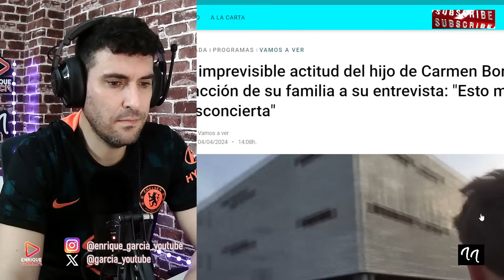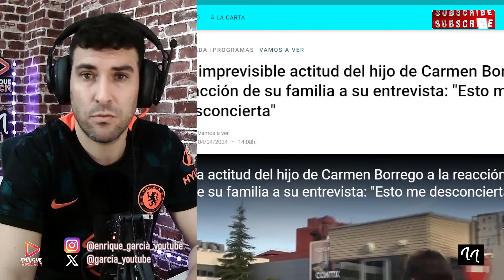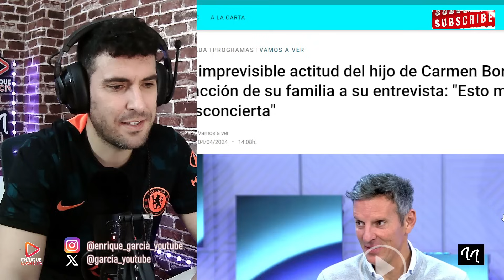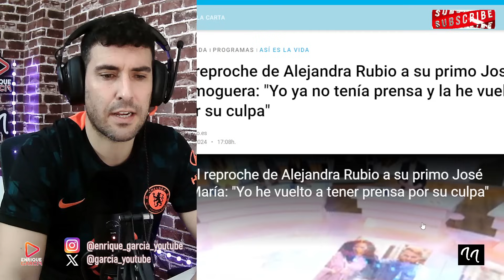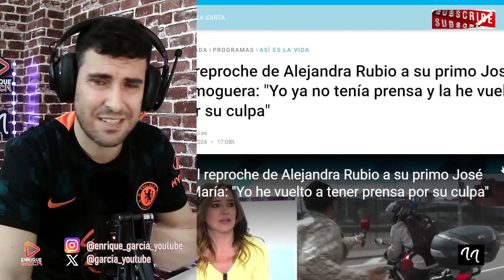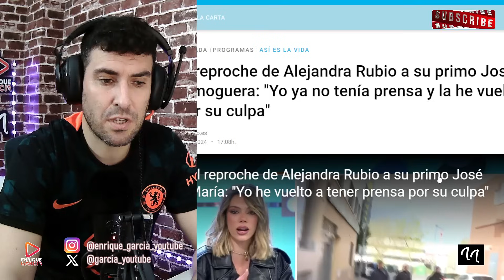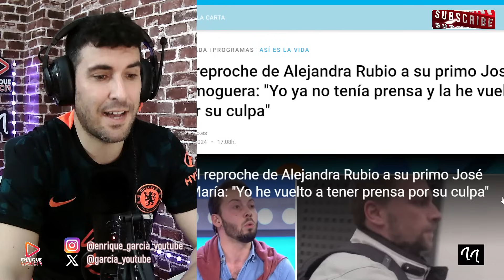AVILÉS FILTRA EN PLENO DIRECTO LA AMENAZA DE JOSÉ MARÍA ALMÓGUERA A CARMEN BORREGO. ASÍ ES LA VIDA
GRUPO WHATSAPP AVISOS DIRECTOS Y VÍDEOS👇
X @garcia_youtube
SI QUIERES SER INFLUENCER